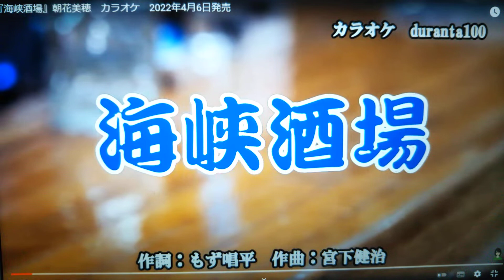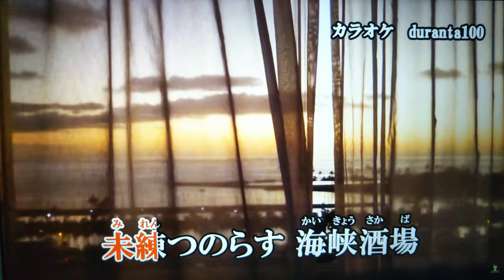「新曲｣海峡酒場/朝花美穂/byhisaogotoh/2022年4月6日発売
この曲は2022年4月6日発売のしゃくなげ峠のカップリング曲です。カラオケはduranta100さんをお借りしました、ありがとうございます、よろしくお願い致します。